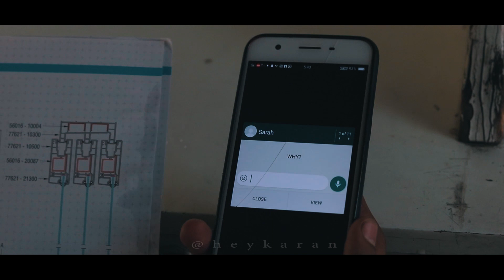JUDAS- thief of trust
A short film that we had to make in 48hours, and here is the outcome Hope you will like it, and also this is my first film. :)
worked with amazing actors
sarah john
thejas ek
anna joe
Siddharth menon.
diya, tanisha.